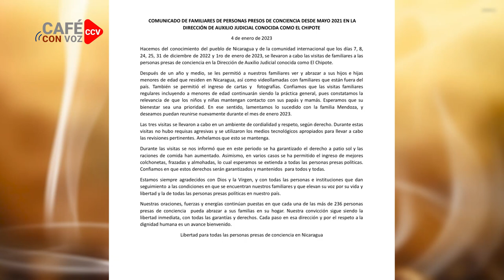CAFE CON VOZ | Resumen de noticias 04 de enero 2023